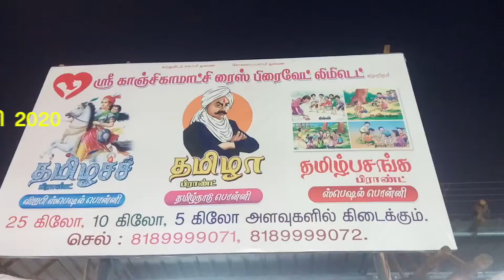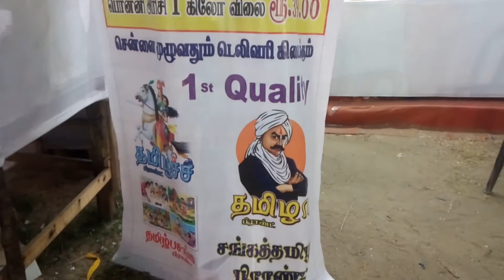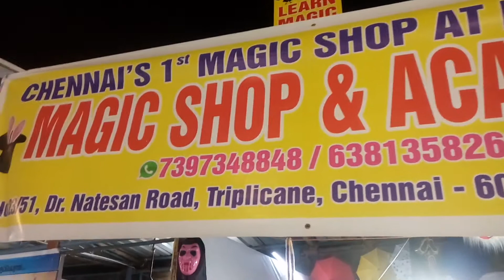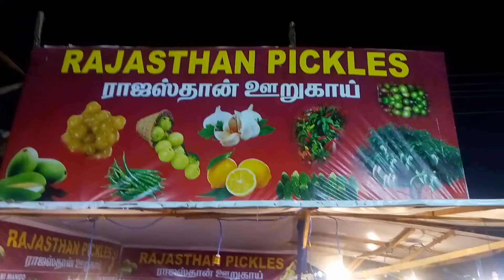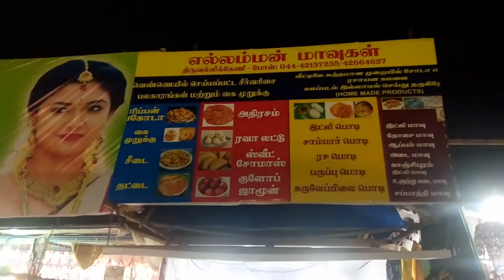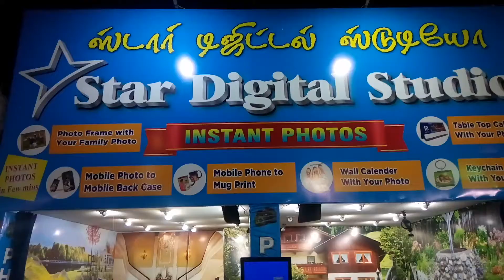தீவுத்திடல் பொருட்காட்சி 2020 சென்னை - பகுதி 4 - Island Grounds Exhibition 2020 - 46 th Trade Fair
சென்னை தீவுத்திடல் பொருட்காட்சி  2020 - 4 பகுதி - தமிழ்நாடு சுற்றுலா துறை - கும்பம் டிவி - தீவு மைதான கண்காட்சி 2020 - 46 வது தமிழ்நாடு வர்த்தக கண்காட்சி (சென்னை)

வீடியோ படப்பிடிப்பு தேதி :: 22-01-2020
நேரம் :: பிற்பகல் 3 மணி முதல் 10 மணி வரை

பதிப்புரிமை :: கும்பம் டிவி

Chennai Island Grounds Exhibition 2020 - 4 Part - Tamil Nadu Tourism . - Kumbam Tv -  Island Grounds Exhibition 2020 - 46th Tamil Nadu Trade Fair (Chennai)

Copyright :: Kumbam Tv

Chennai Island Grounds,
Chennai Exhibition 2020,
46 th TamilNadu Trade Fair ,
Trade Fair ,
Exhibition 2020,
சென்னை தீவுத்திடல் பொருட்காட்சி  2020,
தமிழ்நாடு வர்த்தக கண்காட்சி,
exhibition chennai island grounds 2020,
exhibition grounds,
சுற்றுலா பொருட்காட்சி சென்னை,
சென்னை தீவுத்திடல் சுற்றுலா பொருட்காட்சி 2020,
தீவுத்திடல் பொருட்காட்சி

Island Grounds Exhibition 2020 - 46 th Trade Fair

KUMBAM TV
KUMBAM KIDS TV
KUMBAM MUSIC TV

KUMBAM Film & Animation TV
KUMBAM Autos & Vehicles TV
KUMBAM Music TV
KUMBAM Pets & Animals TV
KUMBAM Sports TV
KUMBAM Travel & Events TV
KUMBAM Gaming TV
KUMBAM People & Blogs TV
KUMBAM Comedy TV
KUMBAM Entertainment TV
KUMBAM News & Politics TV
KUMBAM Howto & Style TV
KUMBAM Education TV
KUMBAM Science & Technology TV
KUMBAM Nonprofits & Activism TV